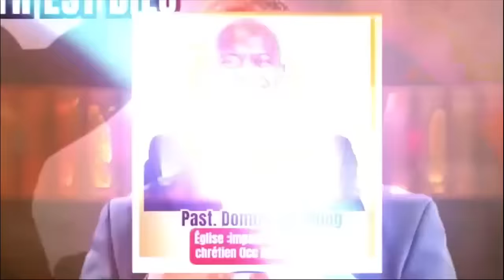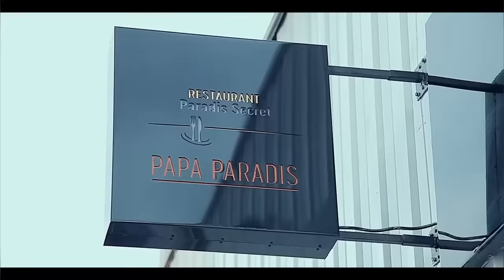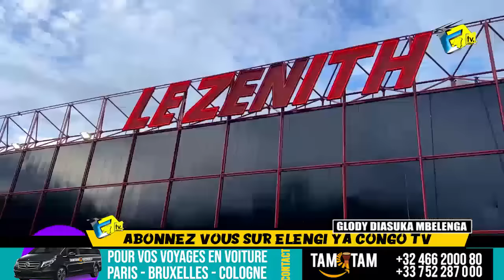LIVE ZENITH LES A COTE DU CONCERT MIKE KALAMBAY , CARINE, HANSE LUZOLO Na META PINGA Ba SASI PENIEL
LIVE ZENITH DE PARIS LES A COTE DU CONCERT MIKE KALAMBAY , CARINE MOKONZI , HANSE LUZOLO Na META PINGA Ba SASI PENIEL